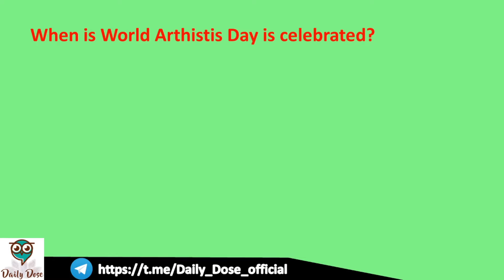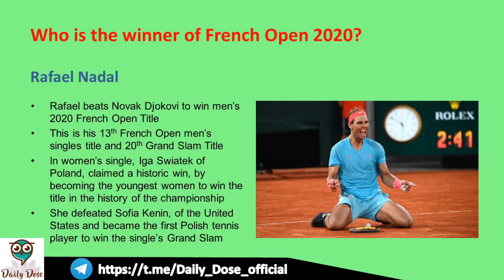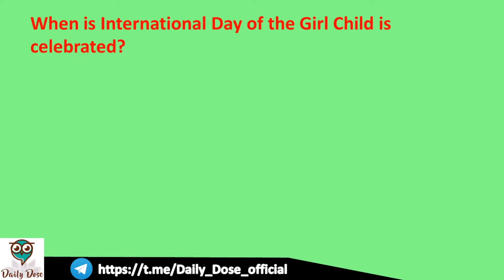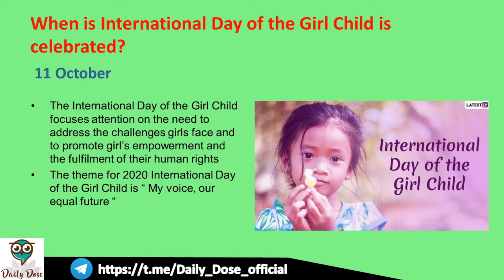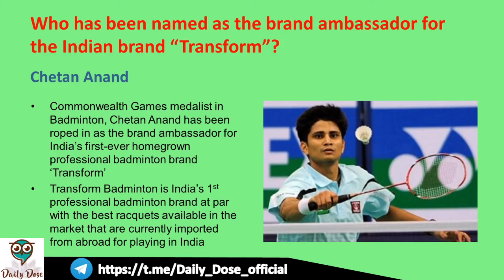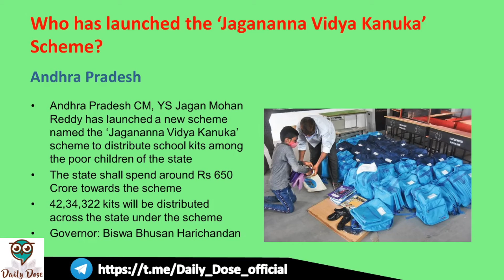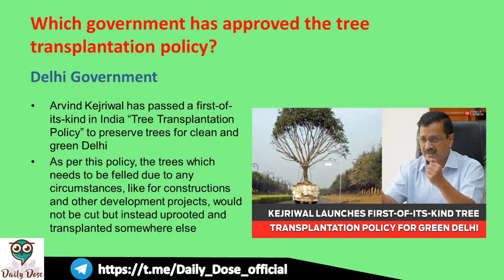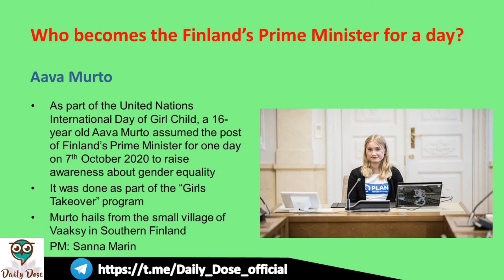Dose #67 || Current Affairs || 13 October 2020 || Daily Dose